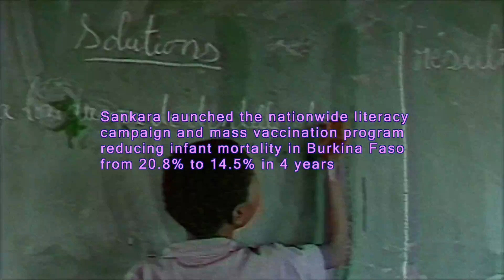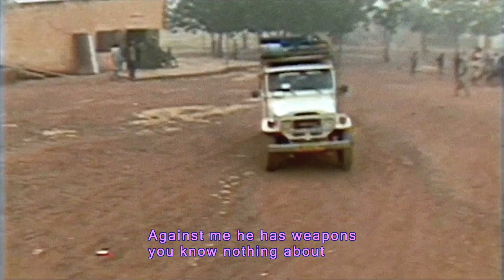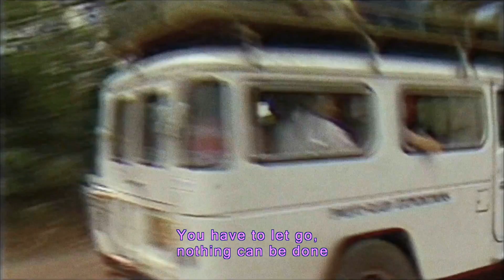BECAUSE WE ARE MEN NOT BEASTS (2020) – Thomas Sankara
Love-letter to Thomas Sankara – "Africa's Che Guevara", the liberator of Burkina Faso, and a kind of a revolutionary we need today, in our dark times of a market ‘democracy’. Sankara is one of those names the Empire wants us to forget. But we won't. Power to the people!

Video by Anatoli Ulyanov (ig@dadakinder)
Design by Natasha Masharova (ig@masharova)

Music
Silkback
Alex Perez & Epron
Maria W Horn
Kyle Preston

Based on the footage from
"Captain Thomas Sankara" by Christophe Cupelin